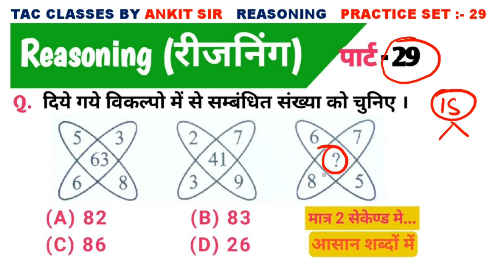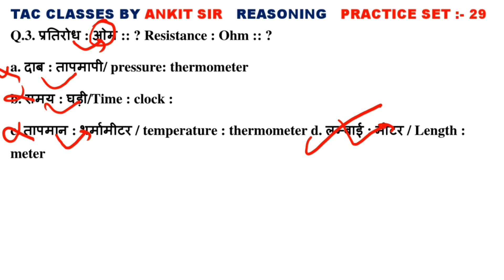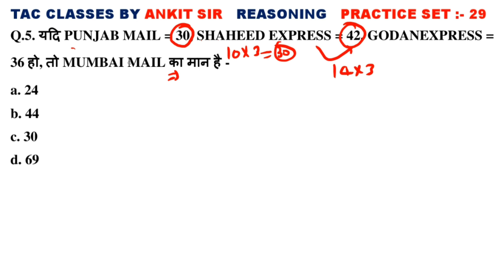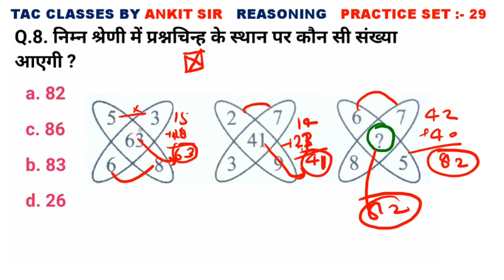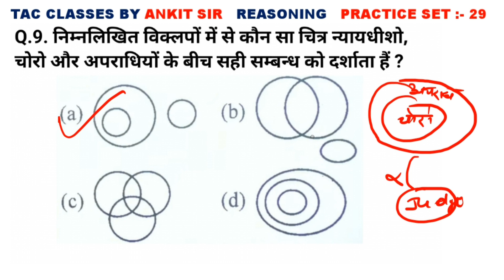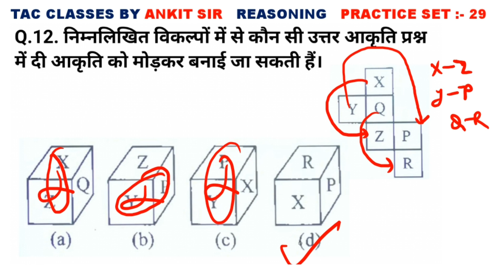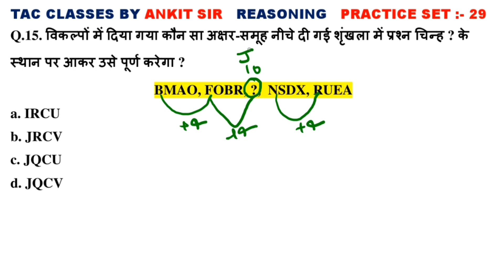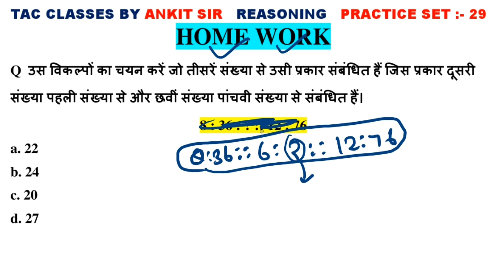Reasoning (रीजिनिंग) Practice Set-29 For SSC RAILWAY GD UPSC UPSI PET CGL CHSL MTS PET BPSC POLICE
Reasoning (रीजिनिंग) Practice Set-29 For SSC RAILWAY GD UPSC UPSI PET CGL CHSL MTS ALP BPSC POLICE

Reasoning Practice Set By TAC CLASSES BY ANKIT SIR
REASONING PRACTICE SET BY TAC CLASSES  BY ANKIT SIR #29 | Reasoning (रीजनिंग) Practice Set-29 by TAC CLASSES BY ANKIT SIR For All Competitive Exams SSC, RAILWAY, GD, UPSC, UPSI, UPP, CGL, BANK

COVER TOPICS:→
reasoning tricks
reasoning tricks in hindi calendar reasoning
Ssc reasoning
rrb reasoning
group d reasoning
rrc reasoning
ntpc reasoning
railway reasoning
bank reasoning
reasoning
reasoning trick in hindi
reasoning trick
ssc reasoning short tricks in hindi
scc gd reasoning short trick in hindi
reasoning short tricks in hindi for - delhi police
ssc gd reasoning class 2023 ssc gd 2023 reasoning class
crpf constable reasoning class rpf si reasoning classes
delhi police reasoning class by rwa up vdo reasoning class
Delhi police reasoning class by rwa
up vdo reasoning class upsssc vdo reasoning classes
reasoning classes
upsssc vdo re exam reasoning classes
upp constable reasoning classes rwa up police constable reasoning class
reasoning class
ssc cgl reasoning classes
reasoning live classes
calendar tricks reasoning
reasoning tricks
calendar trick
calendar reasoning reasoning short tricks in hindi
calendar reasoning trick calendar tricks
clock and calendar reasoning
reasoning calendar
calendar problem tricks
short trick calendar
calendar chapter reasoning
reasoning concepts and trick reasoning tricks in hindi
calendar reasoning tricks
tricks to solve calendar problems
clock and calendar calendar problems
7 se vibhjyata ka niyam
Vibhajyata ka niyam
Disivilty rule विभाज्यता का नियम
4 से विभाज्यता का नियम
5 से विभाज्यता का नियम
6 से विभाज्यता का नियम
7 से विभाज्यता का नियम
8 से विभाज्यता का नियम
9 से विभाज्यता का नियम
10 से विभाज्यता का नियम
11 से विभाज्यता का नियम